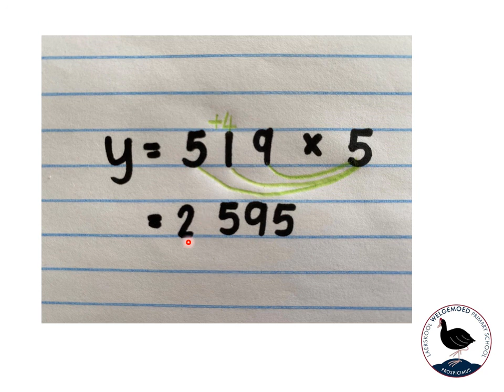Video 2 Gr5 Wisk Vermenigvuldig horisontale metode